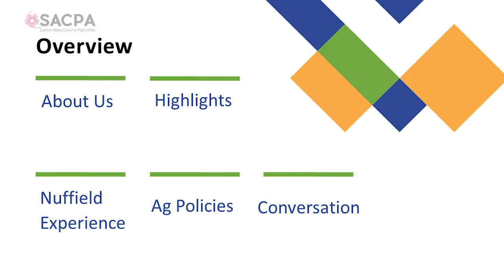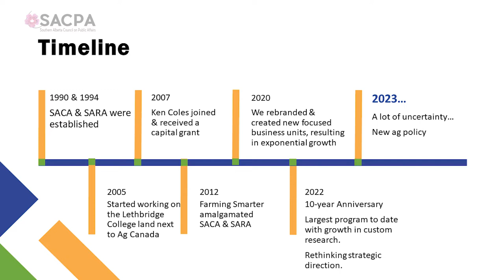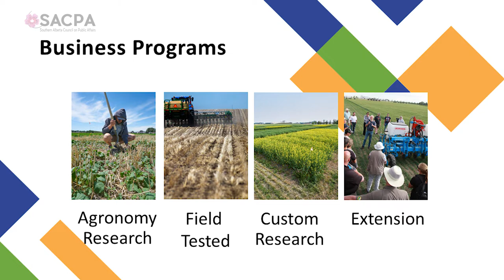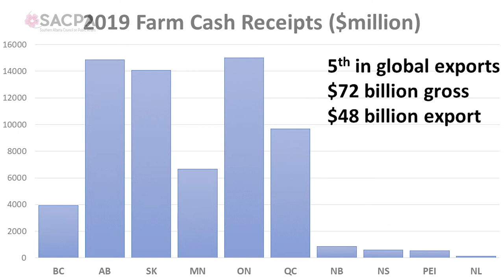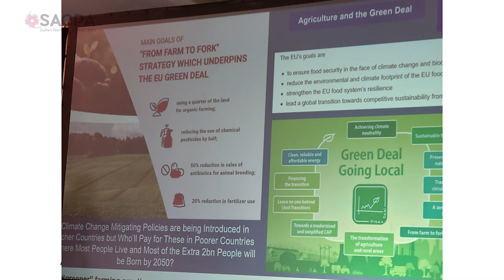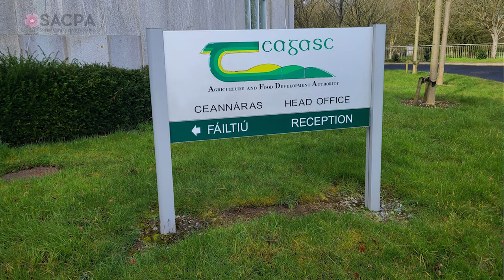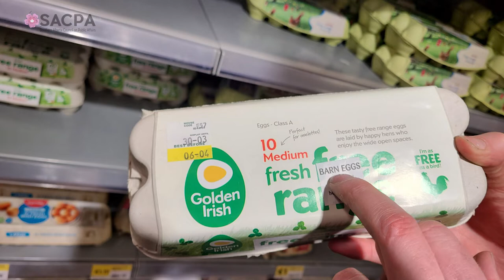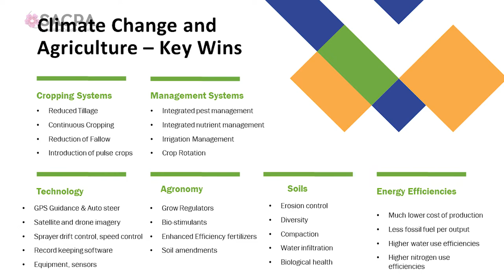Farming Smarter can be a Catch-Phrase, but does Sustainable Food Production depend on it?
Farming Smarter is a policy governed, non-profit organization with by-laws under the Alberta Societies Act. It is also a Canadian Charity registered under the Canada Revenue Agency. Their farming related projects and programs access funds from numerous sources including research grants, foundations, industry, partners, and all levels of government.

The speaker will argue, and many people tend to agree, that applied agri-food research is very important. Yet, funding is a big issue. Rarely have significant government investments been made available and future funding is uncertain. The research Farming Smarter does may not be the most attractive, but it’s the type farmers at field level most value. The fact that Farming Smarter works for farmers and not corporate interests, increases the trust among producers that the information they are getting, is more than just an advertisement for the latest product available.

For the family farm to survive, research, innovation and funding of such will be a main challenge going forward. Among other issues facing farmers are, Canada’s Agricultural Climate Solutions Program, which aims to encourage farmers to reduce nitrogen fertilizer use 30 percent by 2030, first by incentives and later, some kind of regulations. For context, between 2005 and 2019, fertilizer application increased by 71 percent in Canada, primarily driven by more fertilizer use in Western Canada. Over the same period, N2O emissions from fertilizer use in Canada increased by 54 percent.

Speaker: Ken Coles

Ken Coles leads Farming Smarter as Executive Director. Contact him if you want to know anything about anything, offer Farming Smarter money, suggest ways your organization can enter a win/win situation or develop mutually beneficial streams of income. Ken works closely with and listens to his staff. Therefore, yes, he knows what farming issues are.

Ken’s passions include the practical application of science and critical thinking, effective leadership, communication and dialogue, strategic relationships and having a little fun along the way. He is focused on agriculture research and educated himself for the job with a Chemistry Degree from University of Lethbridge and a Master’s of Science, Environment and Management from Royal Roads University.

Through Monsanto Canada Inc., Lethbridge Research Center, Alberta Pool Research and Development, Agriculture and Agri-food Canada, Ken became a research manager and organizational leader. He then joined Southern Applied Research Association and created Farming Smarter - Alberta’s leading crop research institution. Ken is a 2022 Nuffield Canada Scholar and farms mixed grains on irrigated land near Coaldale, AB.

Produced in association with Shaw Spotlight Lethbridge. @RogerstvSpotlight

 @Southern Alberta Council on Public Affairs   @Lethbridge Senior Citizens Organization